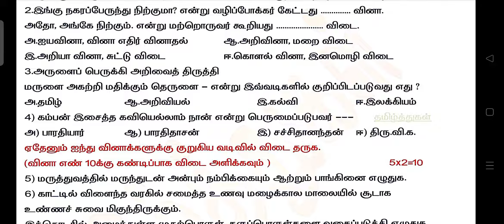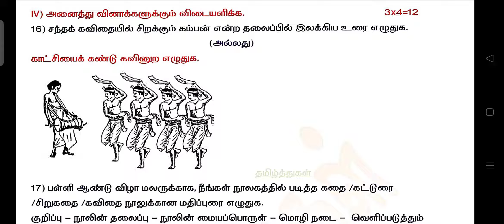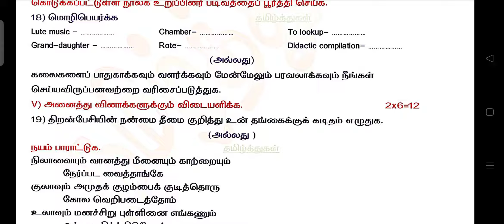10TH TAMIL SECOND REVISION QUESTION PAPER 2 MARCH 2022 _10ஆம் வகுப்பு தமிழ் இரண்டாம் திருப்பு தேர்வு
In this video we are discuss about the 10TH TAMIL SECOND REVISION QUESTION PAPER MARCH 2022 WITH ANSWERKEY_10 ஆம் வகுப்பு  தமிழ் இரண்டாம் திருப்புதல் தேர்வு மாதிரி வினாத்தாள் மார்ச் 2022

Keep watching...
Keep supporting .
Keep learning ...